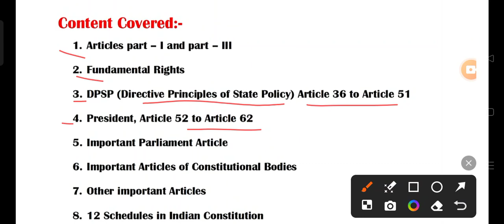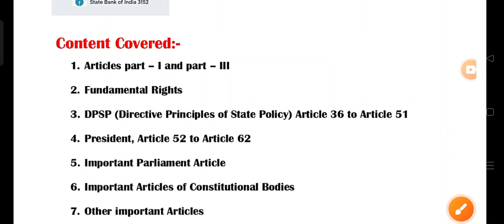BTR JOB ALERT आ E-Book Launch खालामबाय, ADRE, DME, ASSAM POLICE, SSC, BTR नि थाखाय l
E- Book of ADRE
E- Book of DME
E- Book of Assam Police